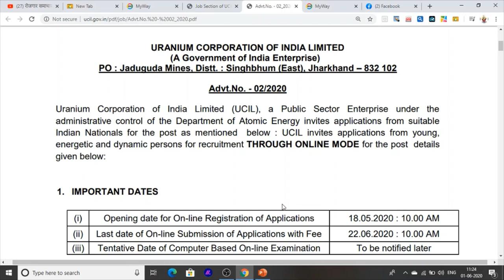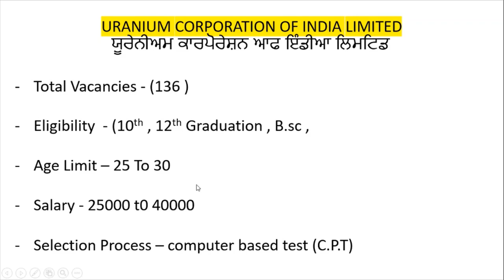PUNJAB JOBS 2020 IN URANIUM CORPORATION OF INDIA LIMITED 2020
Hello friends This a Informative Channel.
And This Videos Is Full Information of latest Jobs In Punjab
This Is a Punjab Jobs for 10th pass 2020
and this job is for 12th pass punjab jobs in 2020
this is a graduation pass punjab jobs in 2020